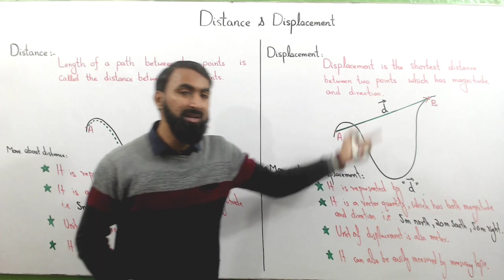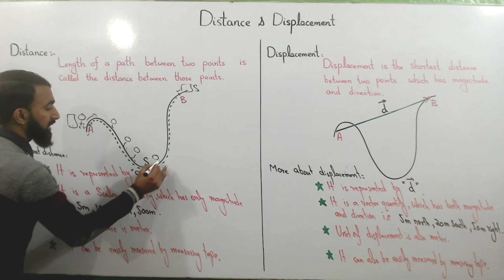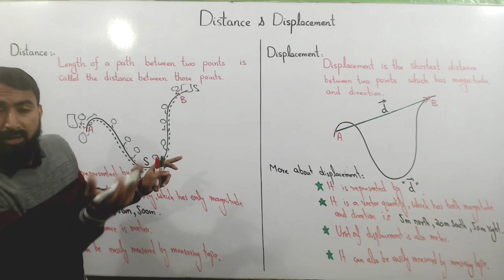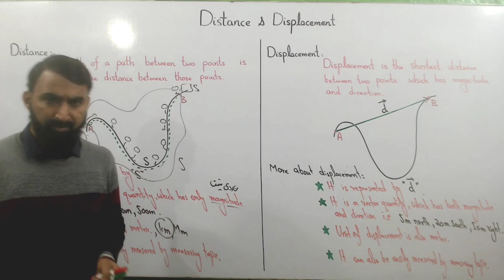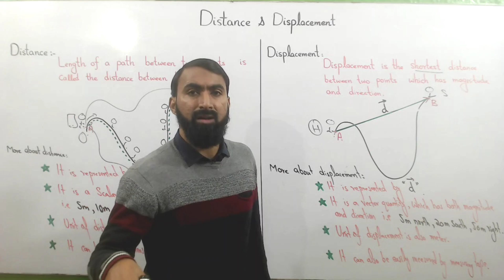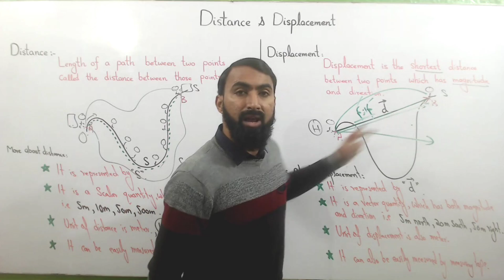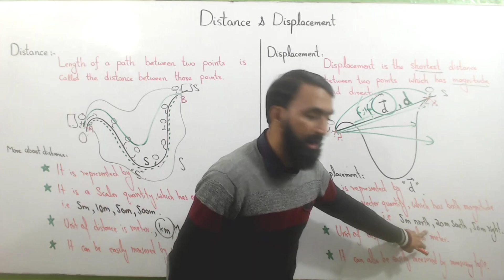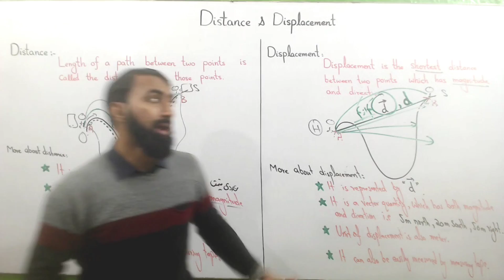Distance and Displacement | 9th Class Physics | Chapter 2 | Kinematics | Haytham Academy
This Lecture Covers the topic of Distance and displacement of 9th class physics chapter 2 Kinematics. I have Tried my level best to deliver the best of the concepts.